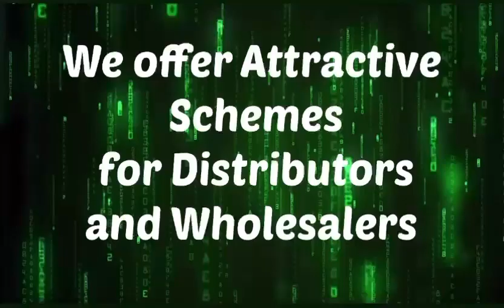KHUS Cooler Perfume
PRANISH Fragrances has developed a premium affordable range of perfumes, especially for young aspiring engineers. All Technical keywords are used for perfume titles. These are long-lasting, enriched unique fragrances designed to match the tag lines.

PRANISH Fragrances are available wholesale at our outlet in Pune. We are looking for distributors all over India to enhance sales.

For more varieties of imported perfume clones, Indian and Arabic attars, please visit our outlet.